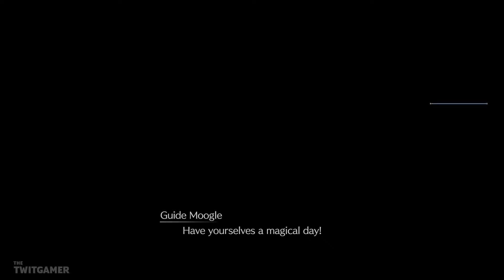Dio's Request | Final Fantasy VII Rebirth | Let's Play Part 103 (Spoilers)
We look for Dio and when we find him he asks for our aid. We also head back over and check in with Zack.

💻 *_CHAPTER OVERVIEW_*

0:00 Chapter Select
0:15 Looking for Dio
6:18 Tifa
8:46 Dio's Request
14:48 Zack

🍮 *_PLAYLIST_*

Final Fantasy VII Rebirth is available on PlayStation 5. The gameplay for this playthrough will be captured at 60 FPS!

If you like my Final Fantasy VII Rebirth videos be sure to share and like the video! It all helps!

☕ *_TWIT LINKS_*

🧚 *_FINAL FANTASY VII REBIRTH GAME INFORMATION_*

➤ *Platforms:* PS5
➤ *Genre:* RPG
➤ *Developer:* Square Enix Creative Business Unit I